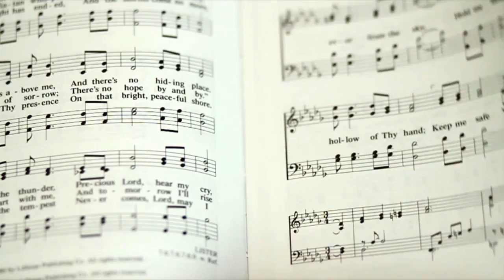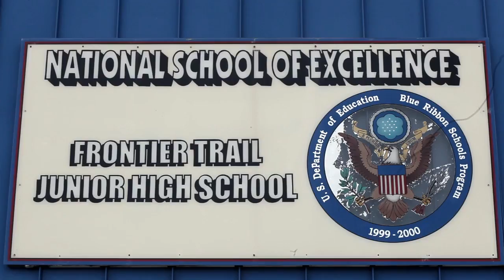Department of Fine and Performing Arts